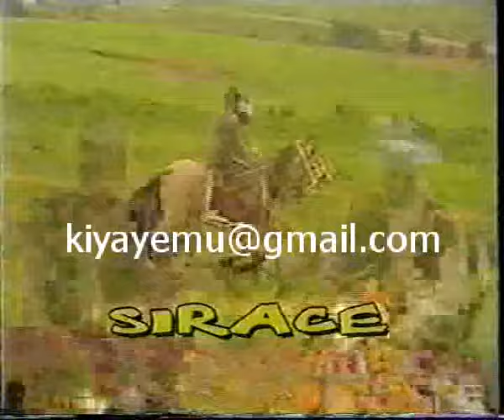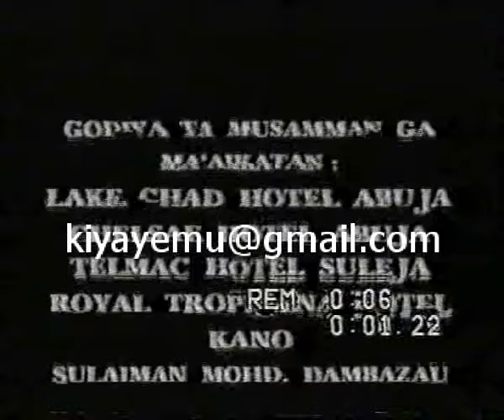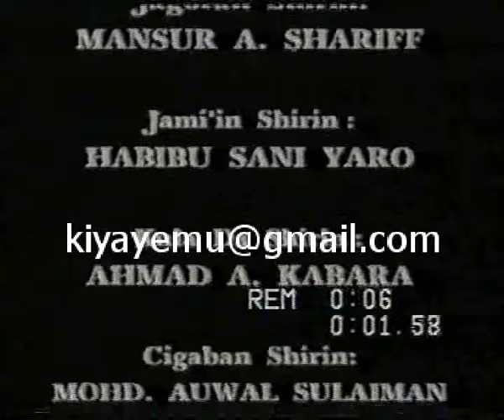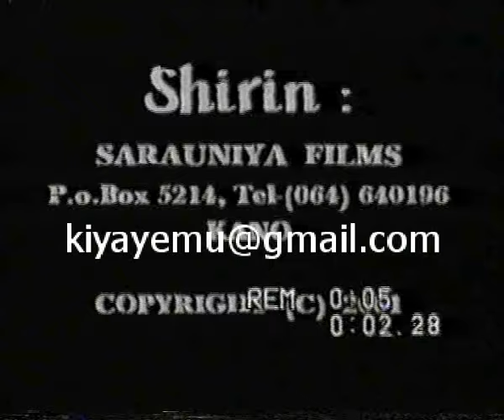|Garwashi|Part 2B|Hausa Film|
Fati Mohammed. Nura Imam @khamissanikaraye2530 @TsohuwarAjiya